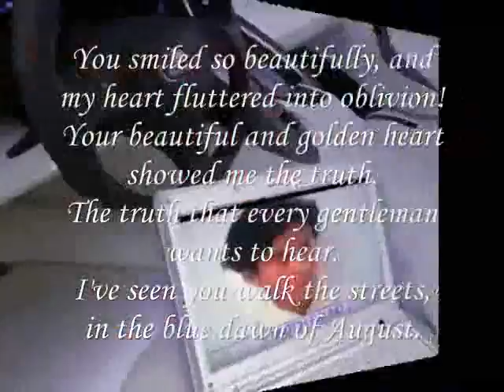You smiled so beautifully,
do.
do so
Money is an excellent servant, but the host
very bad.